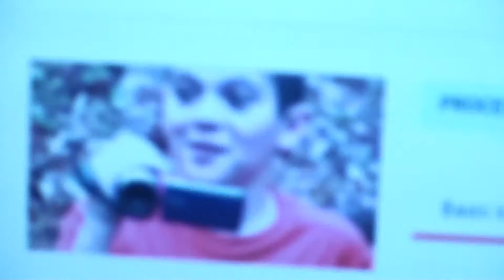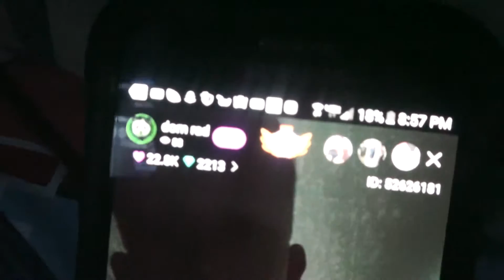overnight challenge with three year old brother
thx to my little brother for sleeping and hanging out with me in this video.